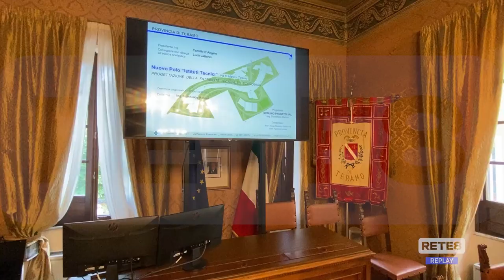Teramo - Nuovo plesso scolastico in via San Marino